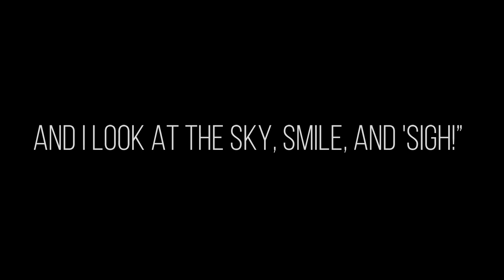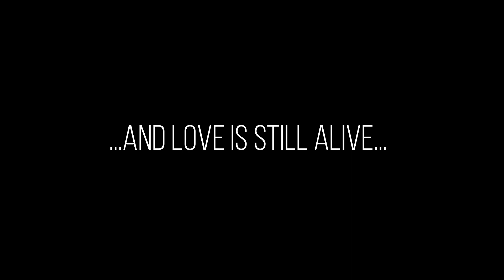Darko Duilo - And I look at the sky, smile, and 'sigh!” (2023)